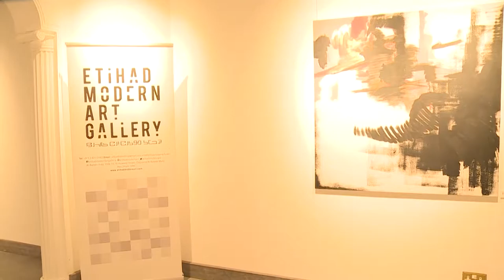Tajikistan Exhibition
Etihad Modern Art Gallery
Villa 15, Al Huwelat Street Al Bateen
(Opposite Al Bateen Mall)